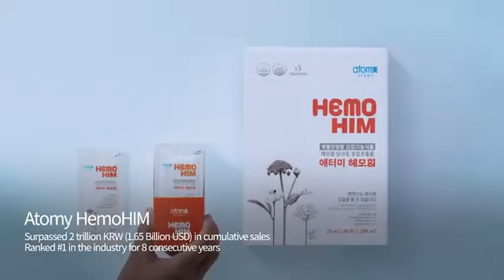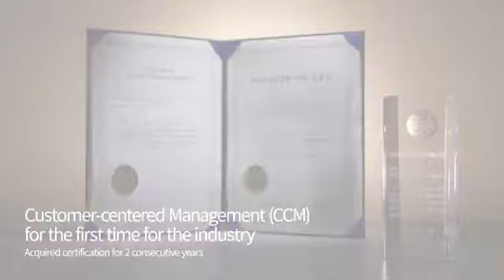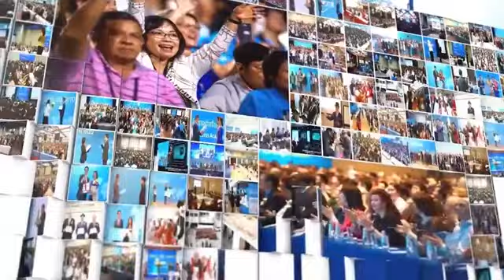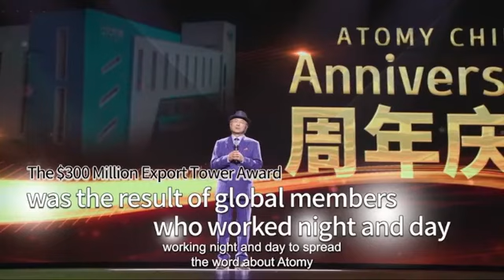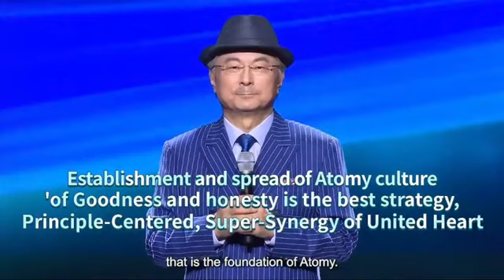Catching Success Online [August 01, 2023] RERUN